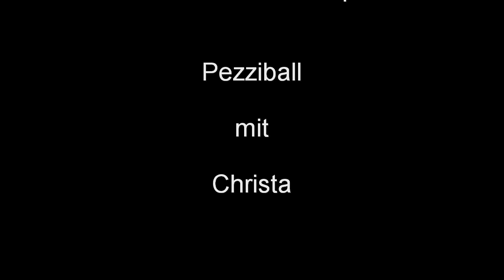Clip 4 Reha und Gesundheitssport im Welcome in Bruchweiler - Baerenbach Christa mit dem Pezziball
In 5 Clips wird hier im Welcome Fitness und Gesundheitscenter in Bruchweiler-Baerenbach gezeigt wie man die Muskulatur insbesondere der Wirbelsäule wieder aktiviert und verstärkt und beweglicher macht.
Die hier gezeigten Mitwirkende zeigen sich real. Es kommt da nicht auf Glanzübung an, sondern spezifisch wie jeder kann. Auch synchron könnte man sowas nur machen, wenn alle Teilnehmer diese Übungen schon etliche Male hinter sich haben. Und auch ziemlich die gleiche Altersgruppe haben.